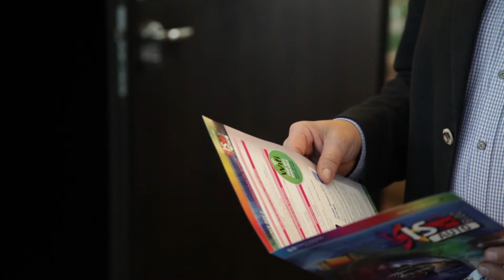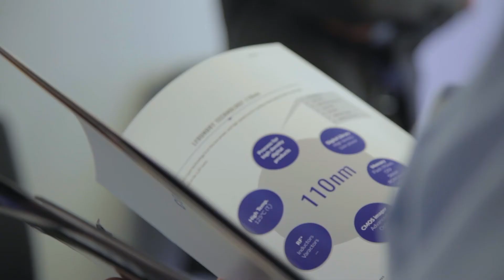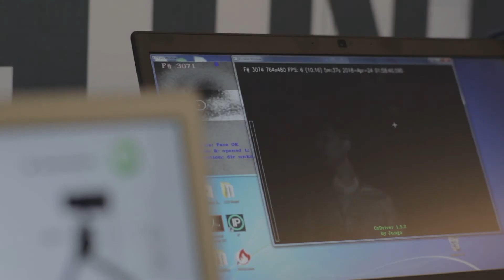IS Auto Europe 2018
Video highlights from IS Auto Europe, with insights from Innoviz Technologies, Strategy Analytics and WMG University of Warwick